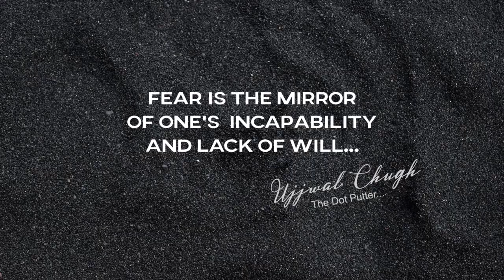What is FEAR? How to Overcome Fear? | Hindi | By Ujjwal Chugh | The Dot Putter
Fear is something which the majority of the youth encounter on a frequent basis. Do you have a FEAR of failure, career, parents, doing something etc?
Fear is just a state of mind. Watch the Video and get rid of your Fear.